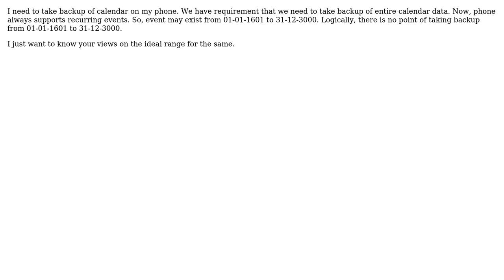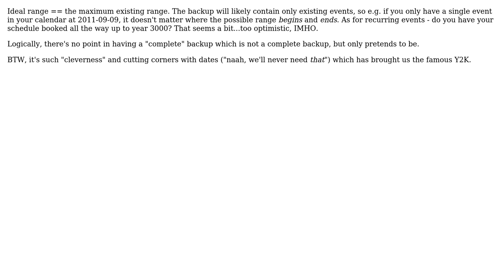Software Engineering: What is ideal range (Min and Max date) for Calendar backup? (4 Solutions!!)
Software Engineering: What is ideal range (Min and Max date) for Calendar backup?

With thanks & praise to God, and with thanks to the many people who have made this project possible! | Content (except music & images) licensed under CC BY-SA | Music | Images & others | With thanks to user Victor Hurdugaci user SHug user Piskvor left the building user mmmmmm user Chintan Shah and the Stack Exchange Network Trademarks are property of their respective owners. You are responsible for your own actions.